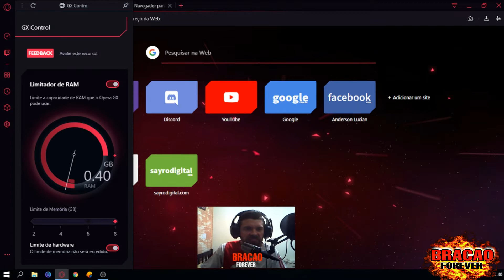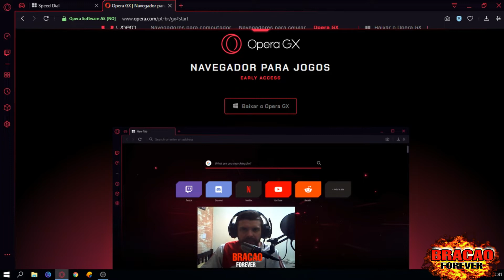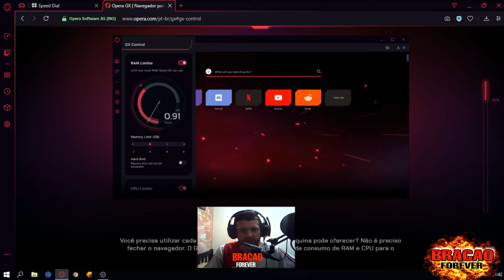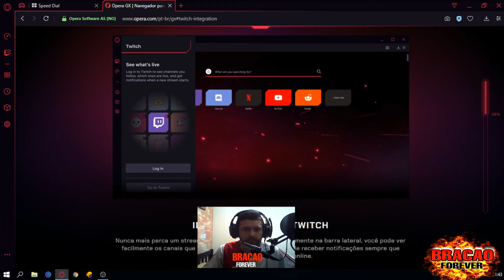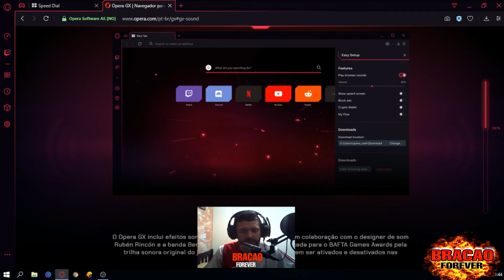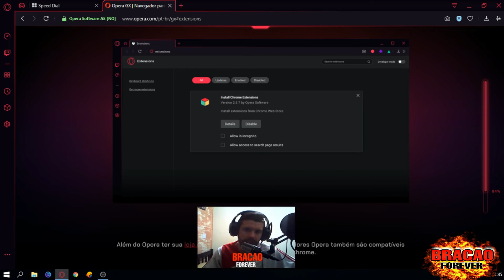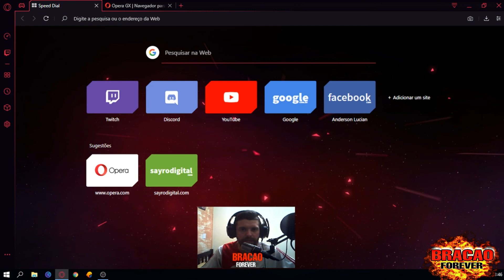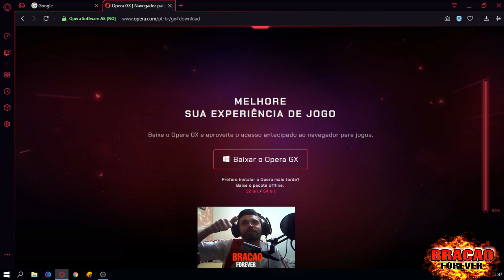Opera GX /Navegador para Jogos CONHEÇA e Tire suas Duvidas Sobre Ele.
Se gostou, não se esqueça de deixar aquele liiiiiiiiiike! ➳ NÃO SE ESQUEÇA de ativar o 🔔 ao lado do botão de inscrição para receber as notificações de vídeos novos!

1-INSCREVAM-SE★
2-FAVORITEM★
3-GOSTEI★
4-COMENTEM★
5-COMPARTILHEM★

VENHA FAZER PARTE DESSA FAMÍLIA DESDE JÁ AGRADEÇO TODOS TMJ

VENHAM PARA CUBE TV PLATAFORMA STREAMER

    Baixe o app na Playstore : CUBE TV

link de parceria da G2A:
(JOGOS SUPER EM CONTA VEIA NÃO PERCA, AQUI TEM QUALIDADE)